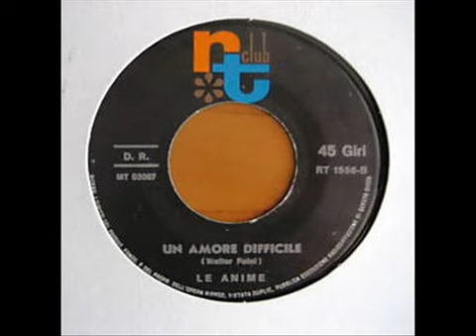Le Anime-Un Amore Difficile (1968)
Italiane dalla A alla Z